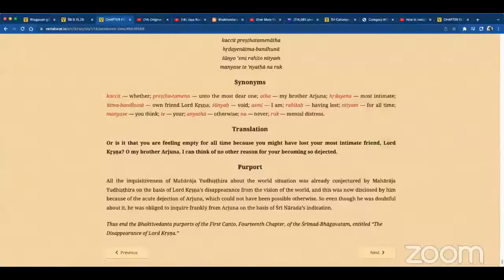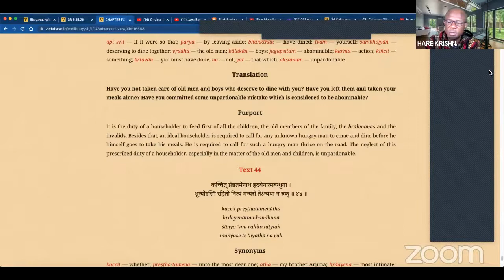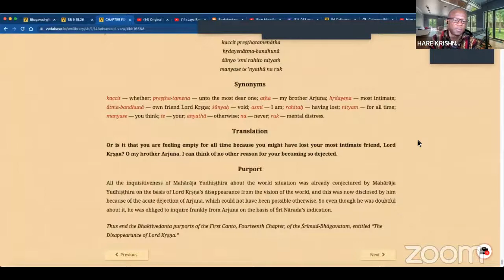HARE KRISHNA AFRICA Topic: SRIMAD BHAGAVATAM 1:14:44 SPEAKER: HG YADHUNATH PRABHU 18/05/2022